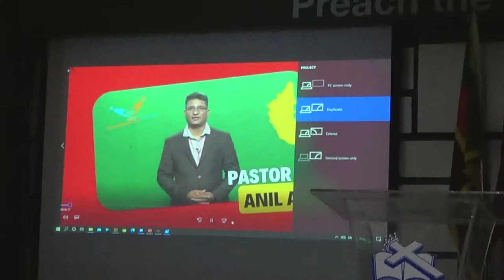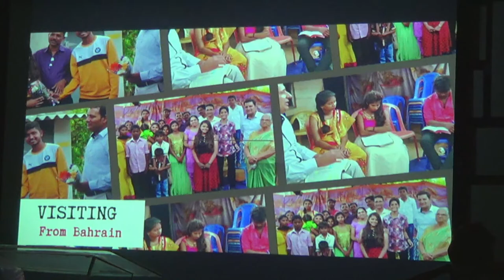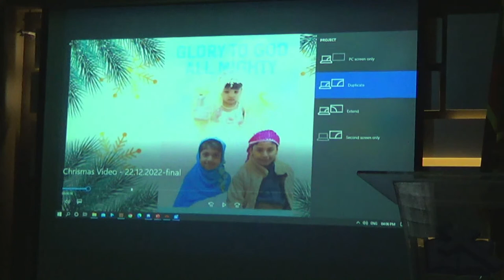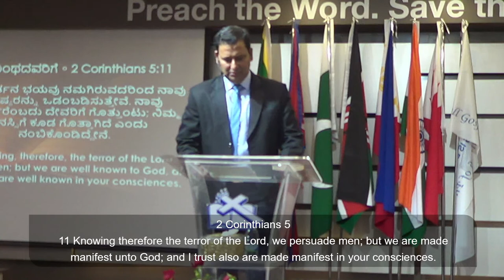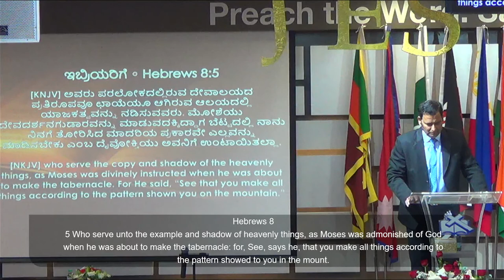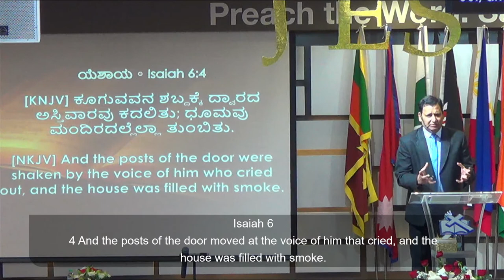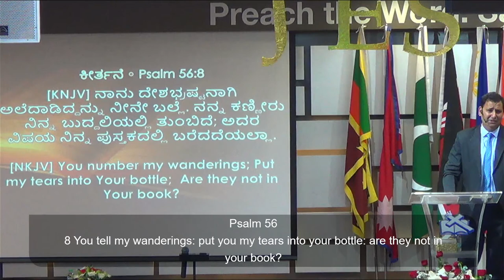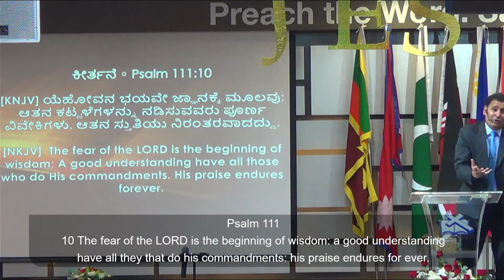Friday Service | Philadelphia Kannada Sabhe | 23.12.2022 | Ps. Ronald Menezes